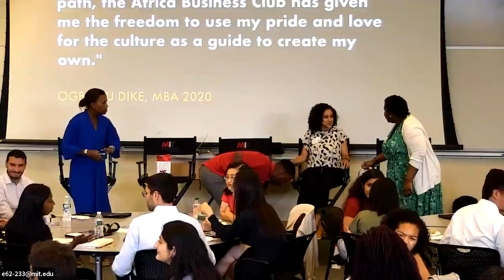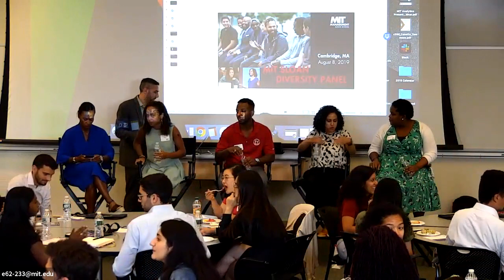MIT Sloan: Diversity Week Panel 2019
MIT Sloan alumni and current students share their thoughts on diversity at MIT Sloan & their experience here. Click show more to skip to event highlights & for ways to learn more!

0:01:34: Introduction to Diversity at MIT Sloan from Tommaso Canetta, Admissions
0:03:42: Student & Alumni Diversity Panel
0:57:30: Student and Alumni Guest Introductions
1:03:04: Closing

What will you do with an MBA from MIT? Continue your exploration of our two-year, full-time MBA below!